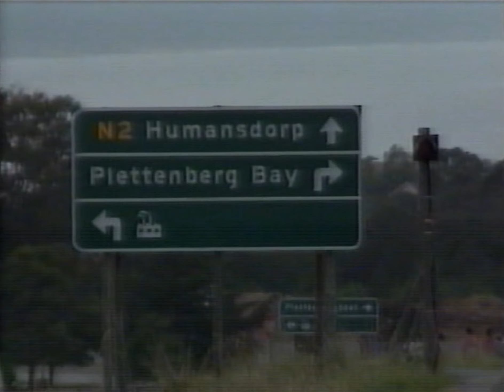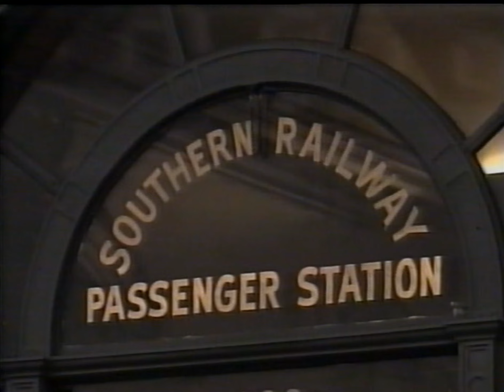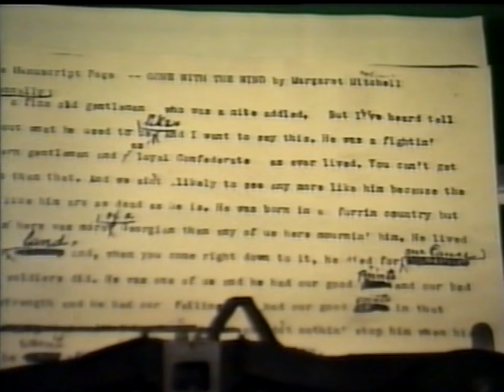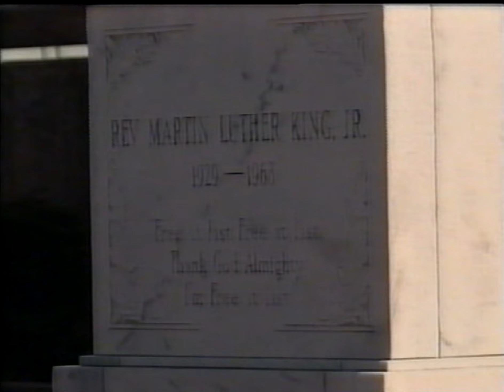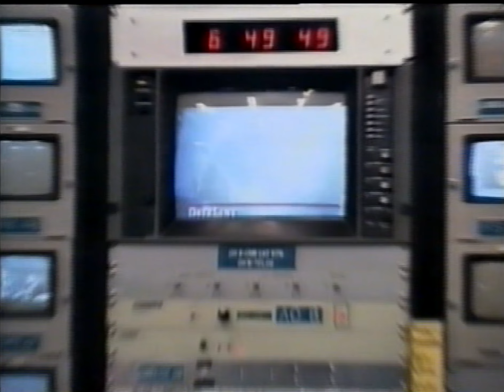MISS WORLD 1991